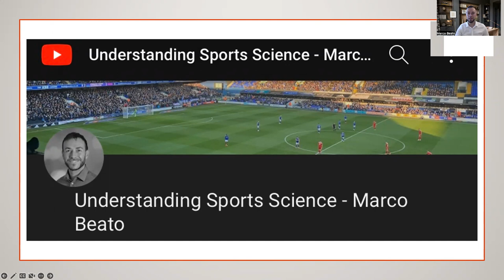Welcome to Understanding Sports Science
Understanding Sports Science is a YouTube channel hosted by Dr Marco Beato (PhD, MSc, BSc, CSCS, CPSS, SFHEA, FECSS), Associate Professor in Sport and Exercise Science and Sport Science Consultant.

On this channel, you can find free online Sports Science lectures.

The core aim of this channel (which follows the principles of Open Science) is to freely share some of the latest scientific evidence in sports science to improve practitioners, amateurs, and students' knowledge. Open science is transparent and accessible knowledge that is shared and developed through collaborative networks.